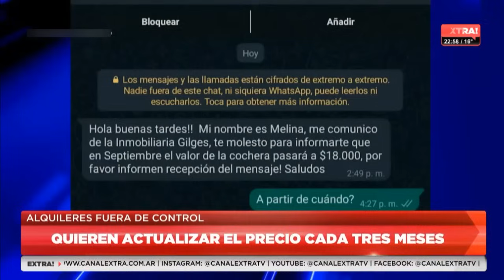Guillermo Moreno con Tomás Méndez en Extra TV 17/8/23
Guillermo Moreno con Tomás Méndez, Gabriel Mariotto y Osvaldo Papaleo en Extra TV  🎙️📻🖥️ 🇦🇷